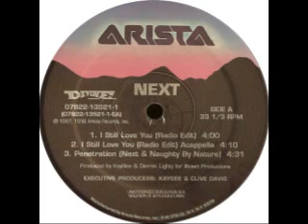1998 - Penetration(Next & Naughty By Nature)